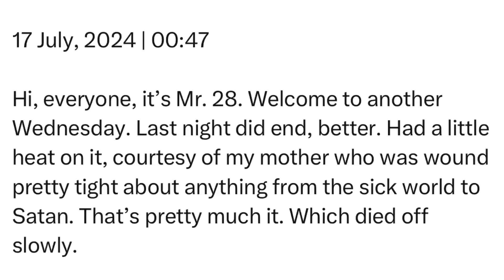Wednesday | 17 July, 2024 | 00:47